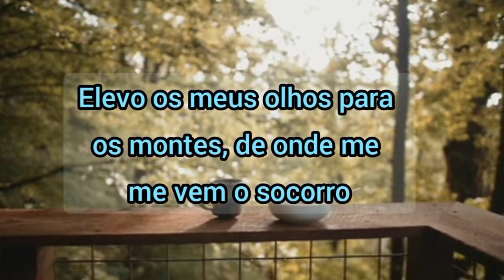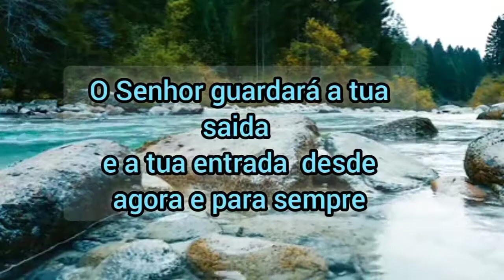salmo 121 O Nosso socorro vem de deus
oração para acalmar a alma e nos proteger do mal.
Do nosso Senhor que vem o socorro! É Ele quem nos guarda de dia e de noite. É Ele quem nos guarda de todo mal, guarda a nossa vida. Nossa entrada e saída, onde estivermos.
faça com fé
"E, tudo o que pedirdes em oração, crendo, o recebereis." (Mt. 21:22)

Se escrever no canal
Sempre estaremos com as palavras do senhor Jesus Cristo nesse canal.

Que nosso senhor Jesus prevaleça entre nós.
Conheça as maravilhas da fé.
Um muito obrigado fiquem com Deus.